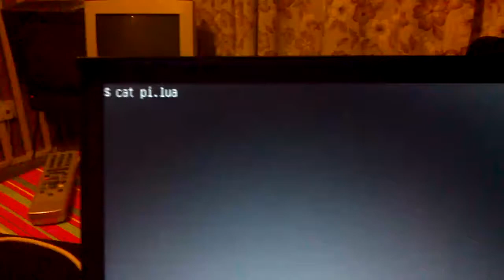Lua program calculating pi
This video was uploaded from an Android Tablet (Motorla XOOM)